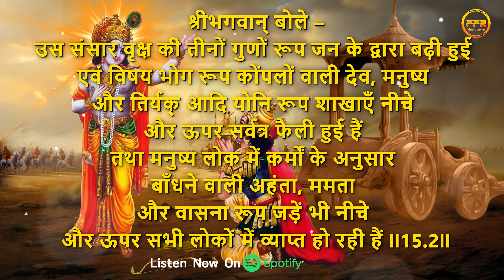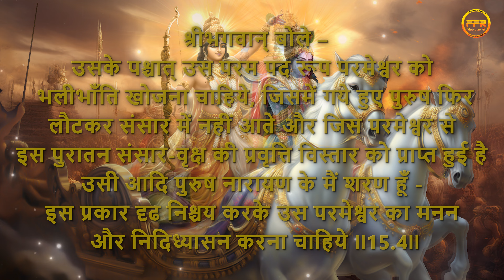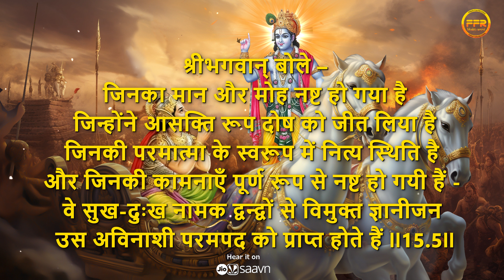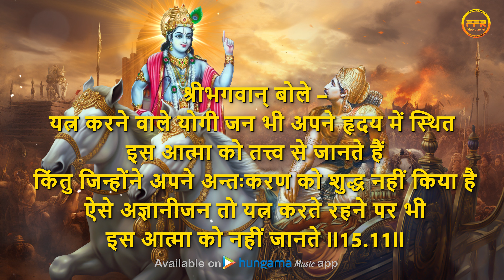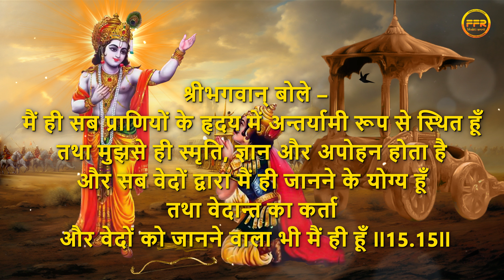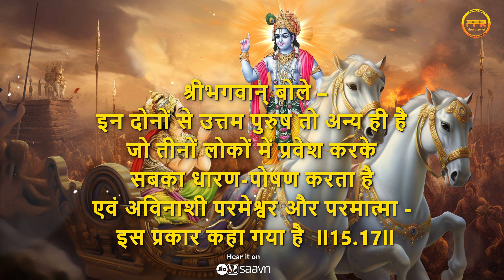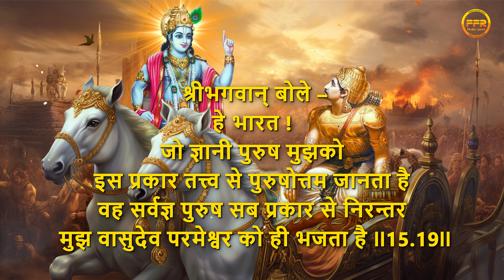श्रीमद भगवद गीता सार- अध्याय 15 | Shrimad Bhagawad Geeta | श्रीमद् भगवद् गीता के उपदेश हिंदी में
Bhakti Amrit FFR presents श्रीमद् भगवद् गीता के अध्याय 15 का हिंदी में उपदेश। गीता के महत्वपूर्ण संदेश जीवन में नई प्रेरणा देगा I गीता उपदेश सरल हिंदी में I श्री मद् भगवद् गीता अध्याय - 15 I गीता सार सरल हिंदी में I Bhagavad Gita

▶ Song - Srimad Bhagavad Gita Chapter 15 ( श्रीमद् भगवद् गीता अध्याय - 15 )
▶ Singer - Apurva Krishna & Tajinder Singh
▶ Composer - Apurva Krishna
▶ Voice Over - Kumar Pravesh
▶ Music Producer - Apurva Krishna
▶ Music Supervisor - Neha Roy
▶ Flute - Bhaskar Jyoti Kalita
▶ Mix & Master - Apurva Krishna at Karmman Productions

♪♪♪ Streaming On ♪♪♪

🌸Popular Bhajans of Lord Shree Krishna 🌸